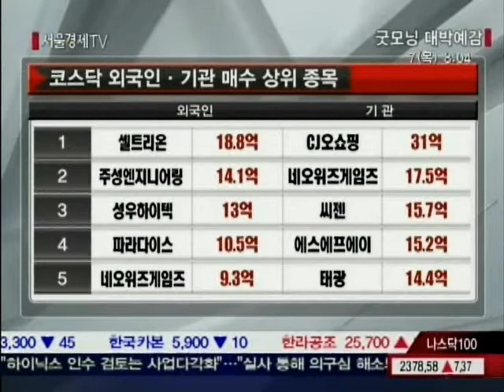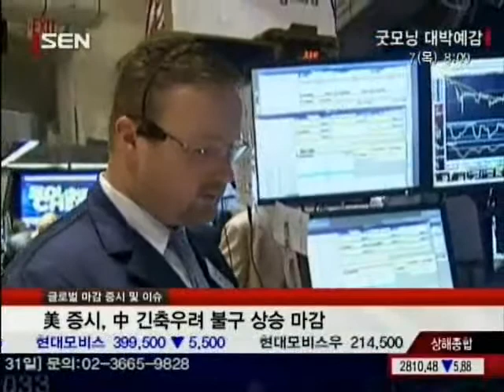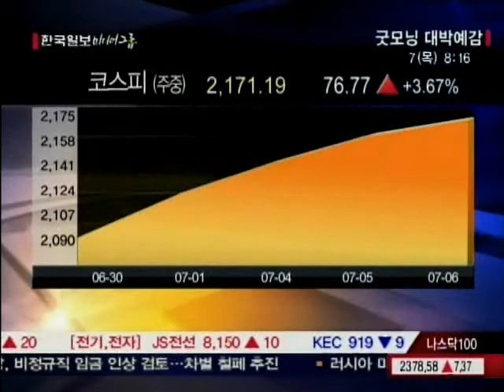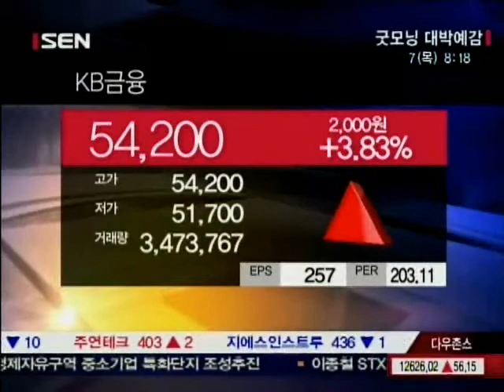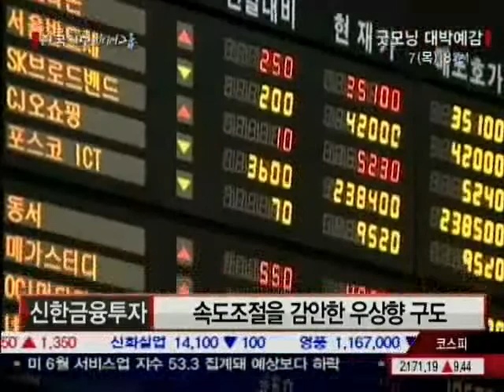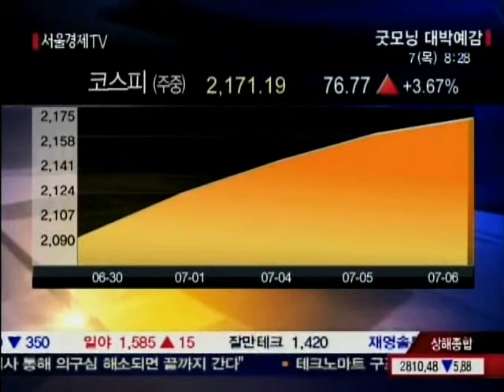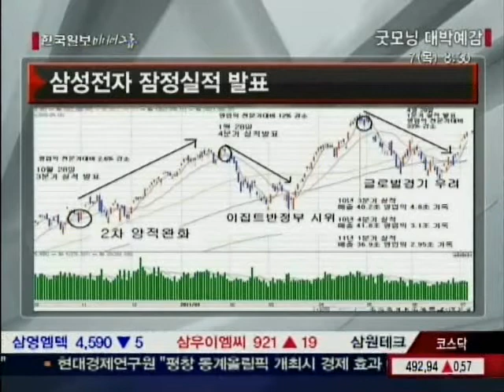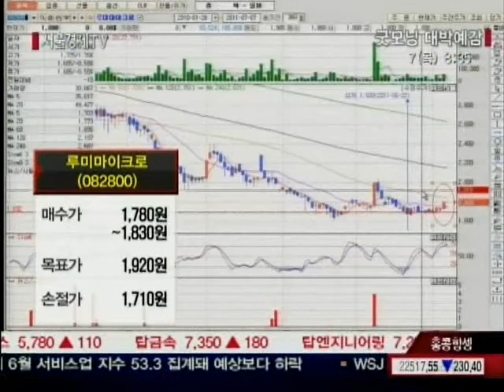[서울경제TV] 20110707_굿모닝 대박예감_81회_3부